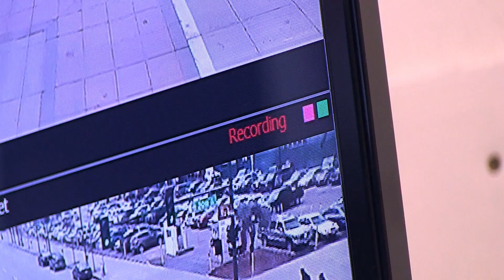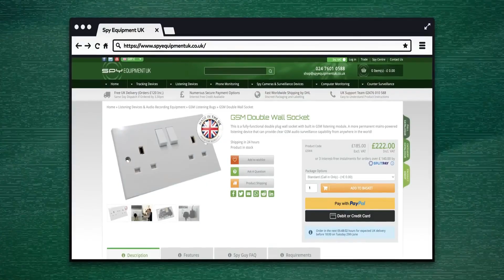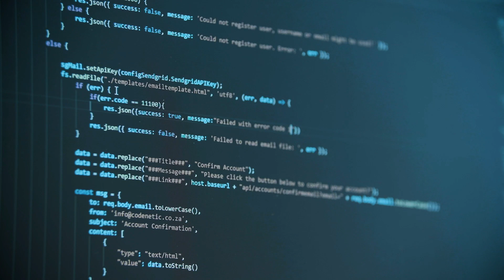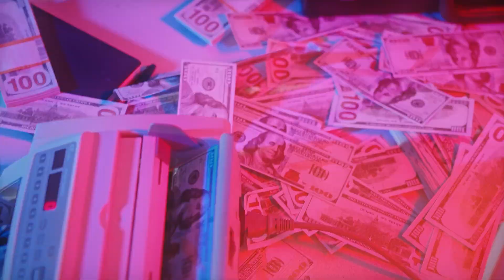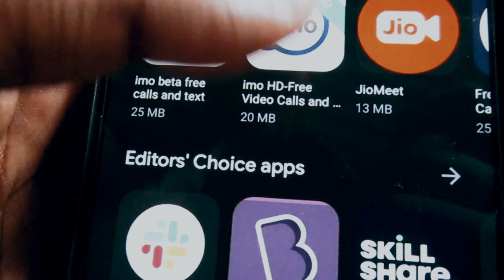Another Video is Leaked | Who is behind Leaked Videos | How they Record Your Video and Audio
Friends
This video of ours today is very important and you must watch it till the end because in this video today we are going to give you very important information which is one of the roots of the problems in our society at the moment.
 Every day news of leaked video or leaked audio continues to circulate in Pakistan
Be it politicians or showbiz actors or journalists or government officials, there is no one whose video or audio is not leaked.
The first question that comes up here is who makes these videos or audios and why they are leaked.